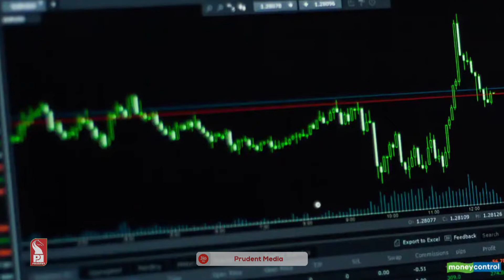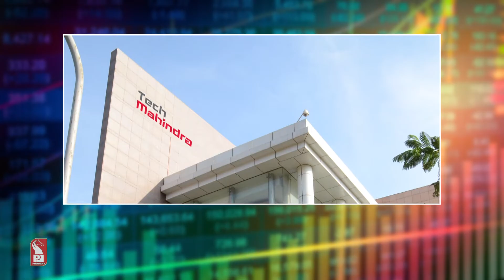Share Market Daily Updates : 12th July 2023 | Dalal Street | Prudent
In this special program we speak on daily market update.